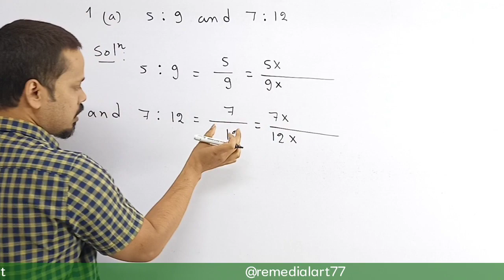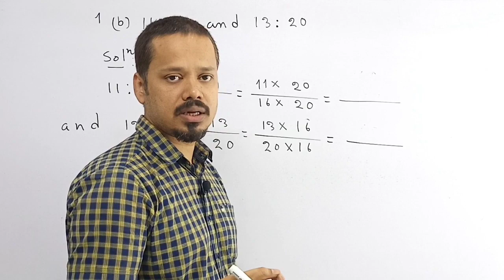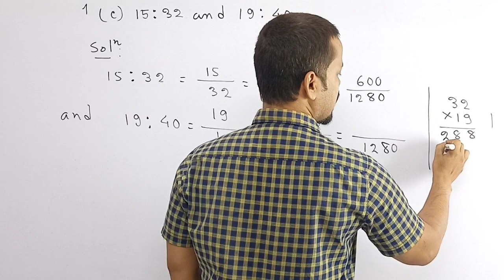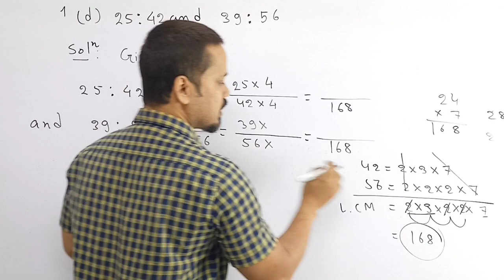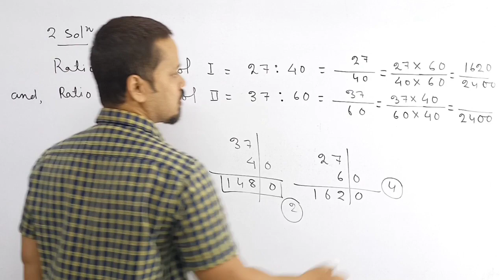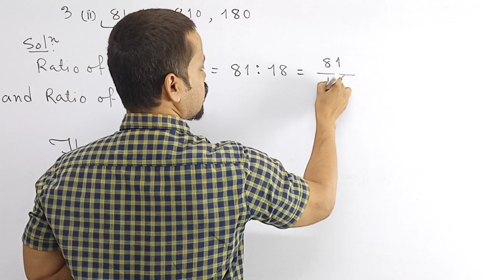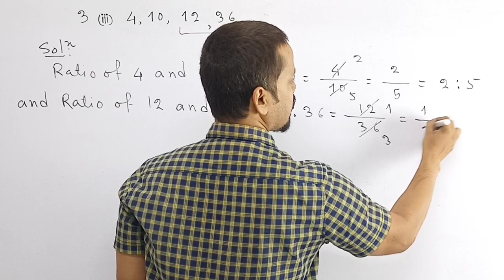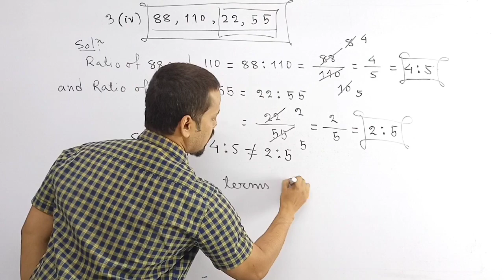Ex 10.2 class 6 | Ratio and Proportion for Class 6 | Maths Xpress class 6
Class 6
Ex 10.2
Part 1
Question solved

1. Compare the following ratios.
a. 5:9 and 7:12
b. 11:16 and 13 : 20
c. 15:32 and 19: 40
d. 25: 42 and 39: 56

2.Based on the above information, find out which school has a better ratio of students who scored A+.

3. Check if the following terms are in proportion